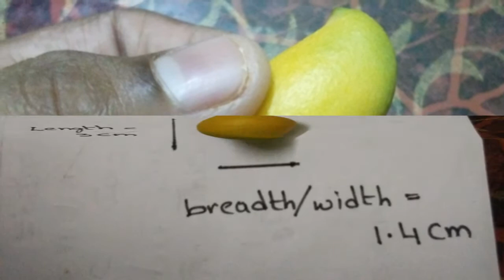Smallest ripen mango that was seen ever.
Video Cutter